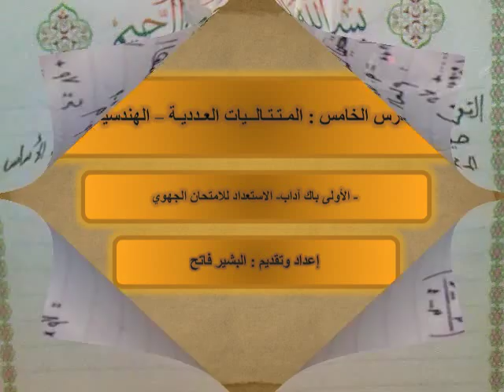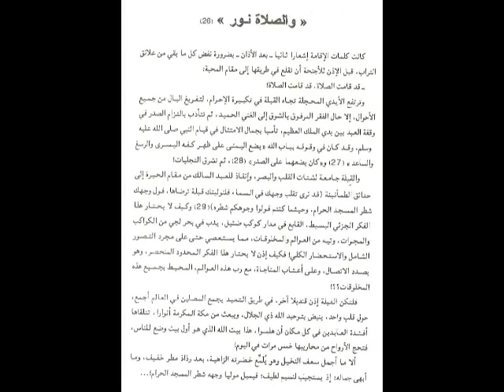الدرس الخامس-الجزء2-المتتالية الهندسية-الإمتحان الجهوي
مادة الرياضيات - الأولى باك - الإمتحان الجهوي